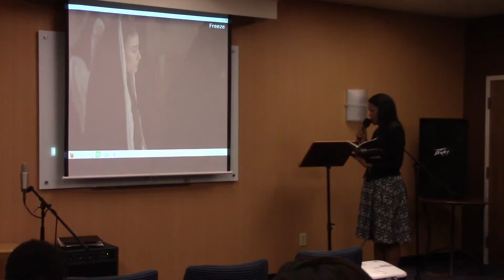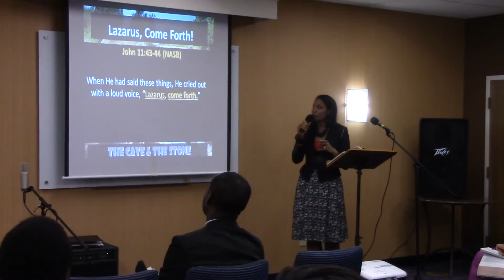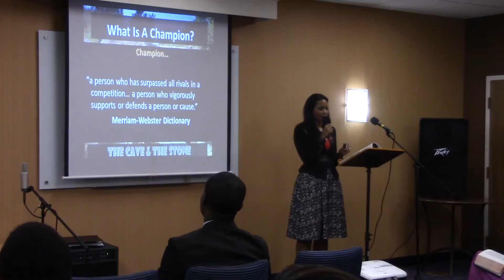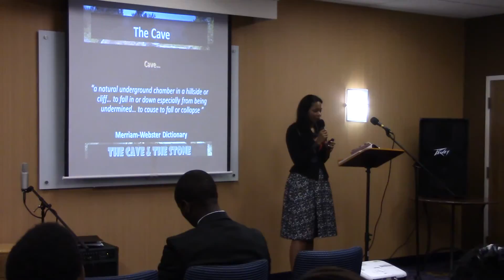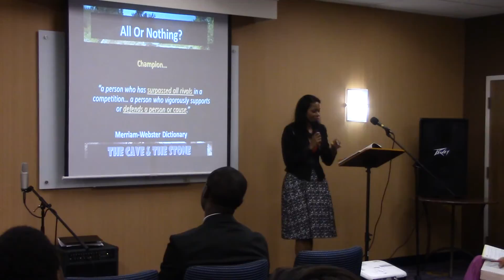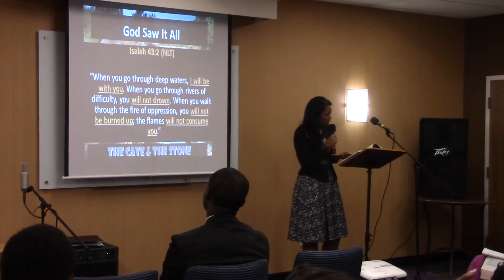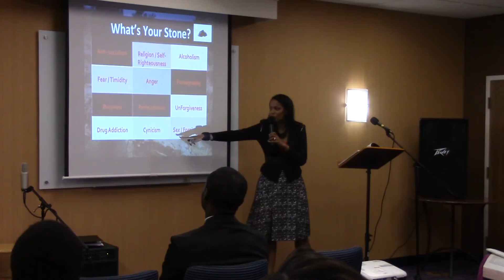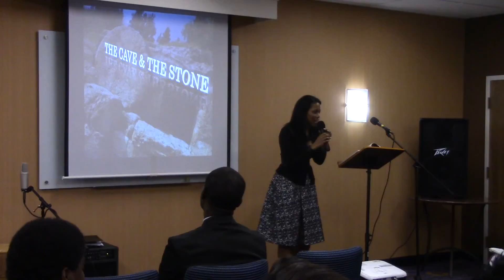The Cave and The Stone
Date - Sunday, July 5th, 2015

The Body Church
Courtyard Atlanta Midtown/ Georgia Tech
1132 Techwood Dr NW, Atlanta
GA 30318

1 Corinthians 12:12(NLT) - The human body has many parts, but the many parts make up one whole body. So it is with the body of Christ.

Sundays

10:00 AM - Worship With Prayer
11:00 AM - Worship With The Word